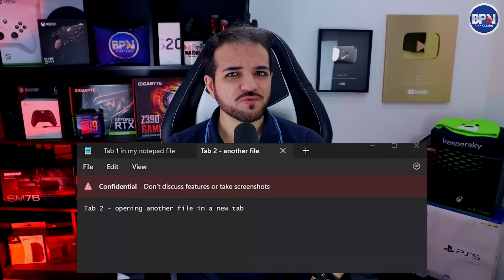Windows: (INFORMAÇÃO CONFIDENCIAL) A Microsoft DEIXOU VAZAR...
Um gerente de produto sênior da Microsoft deixou vazar, sem querer, uma novidade que deverá chegar ao aplicativo Bloco de Notas do Windows. Confira!
COMPARTILHE!